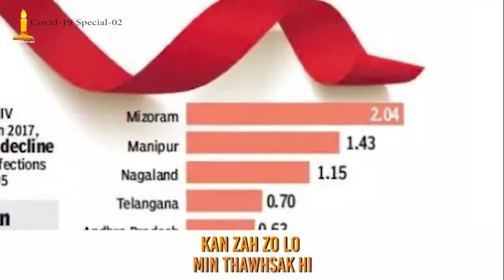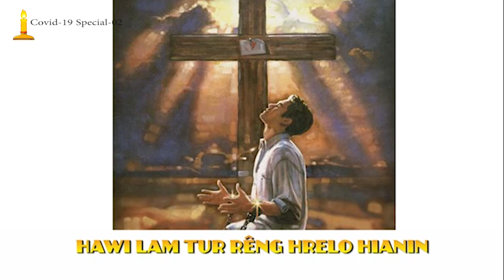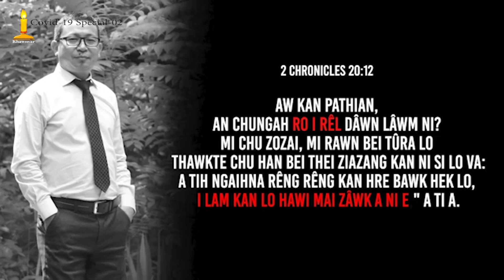COVID-19 Special-02 , Sermon: Rev. R. Thanmawia